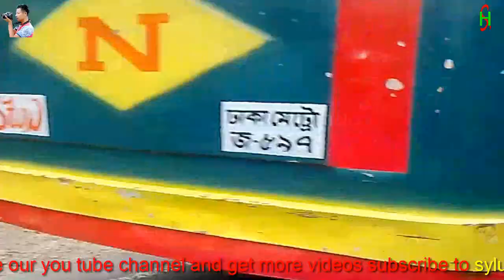The journey to the national memorial of Bangladesh.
the national memorial of Bangladesh.
Dhaka Bangladesh.